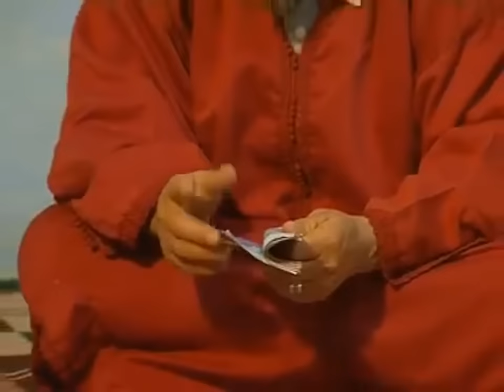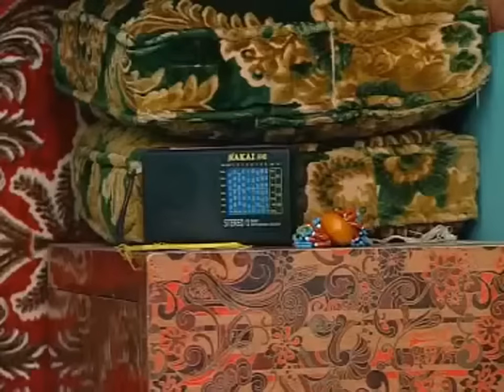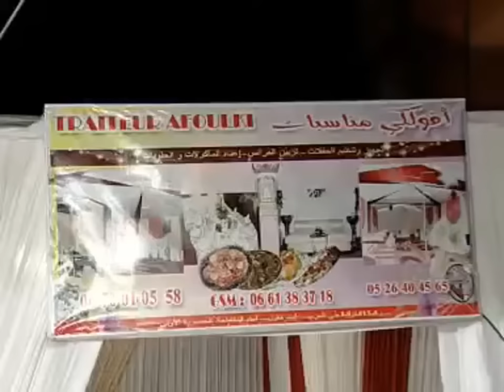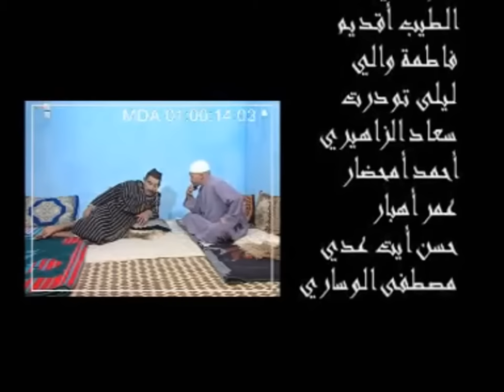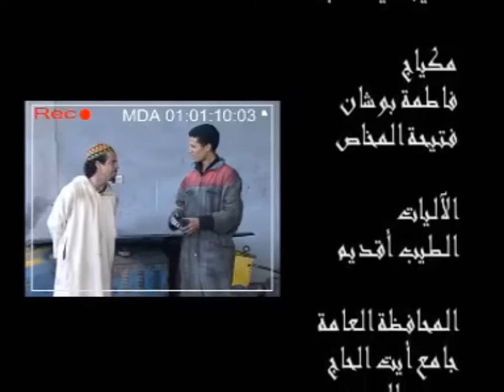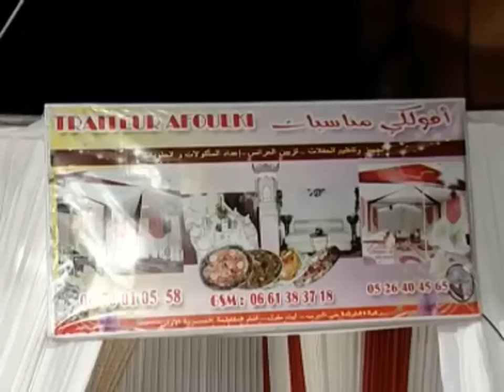Film BELHAJ complet | كوميديا أمازيغية في فيلم بلحاج كامل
يقولون الموسيقى غذاء للروح ونقول نحن مرحبا بروحكم لنغذيها أهلا بكم في محفل ثاني أكسيد المرح والنشاط في قناتكم جميعا اشتوكة فيزيون التي تتحف مسامعكم بأرقى مستجدات الأغنية الأمازيغية الخالدة وتسحر انظاركم بافلامها الرائعة .

فجمعنا الله وإياكم في ألفة المحبة والسرور ودائما وابدأ ننتظر مؤازرتكم ، إعجابكم، إقتراحاتكم ، والأهم تدخلاتكم البناءة
لأننا بكم ولكم ولا نملك سوى انتم
فمعا نحو الأفضل